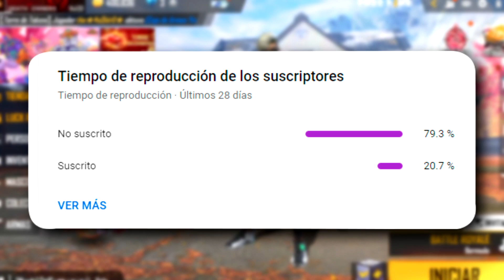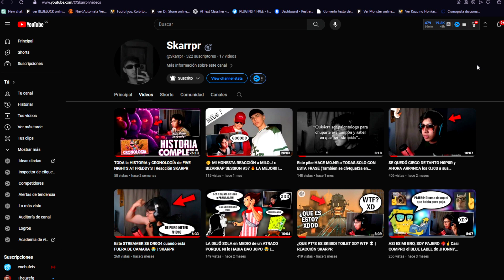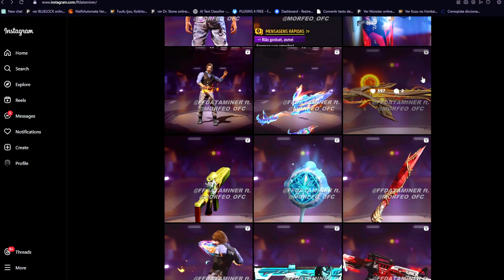🔥NUEVO REGALITOS GRATIS! ASI FUNCIONA EVENTO CRIMINAL ESPECTRO 2023 🤯 Agenda Semanal de free fire